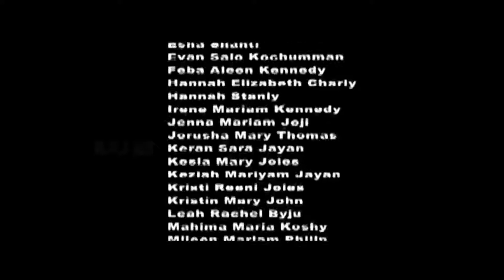Sharjah Mar Thoma Church Choir: Taram Nellavanam | Full Episode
We TV Online is a Television channel operated by Malayalam Communications Ltd. The network has two other channels, namely Kairali TV and People TV.